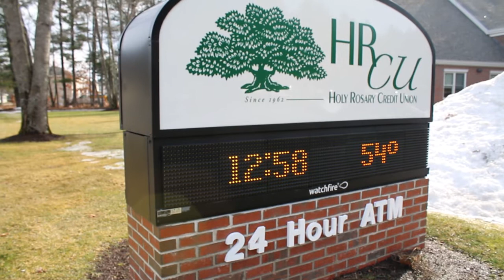Value of Partnership HRCU 2016